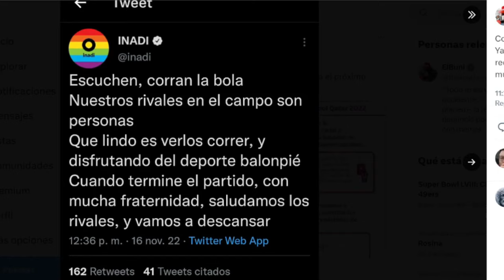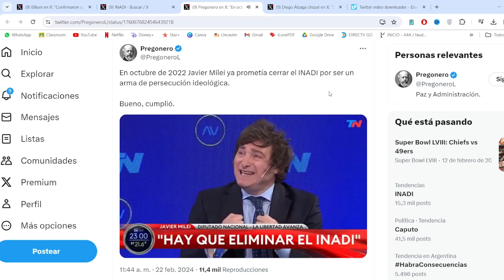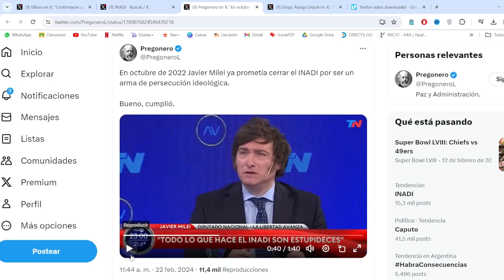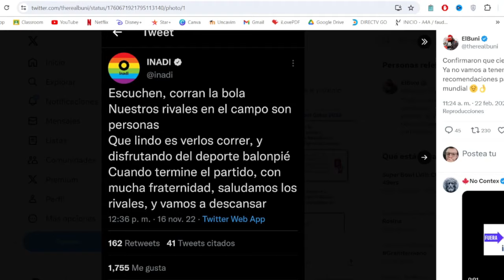😭 Periodistas ZURD0S LLORAN Por El CIERRE Del INADI - NO PUEDE SER ! 😭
Manuel Adorni anunció que se cierra el INADI

que opinás vos de esta medida? Mira en este video como reaccionaban
los periodistas de C5N, puede eliminarse asi tan facil?